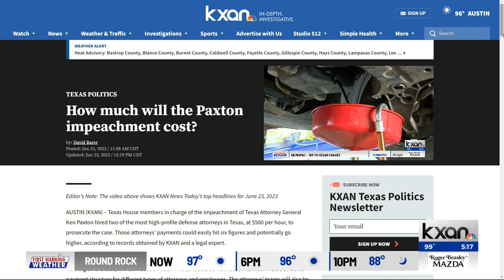Paxton prosecutors charging state $500 an hour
Records obtained by KXAN Investigator David Barer show Rusty Hardin and Dick DeGuerin, the lead prosecutors of impeached Attorney General Ken Paxton, are charging the State of Texas $500 per hour. KXAN's Ryan Chandler breaks down the numbers and explains how the state actually found a big discount.